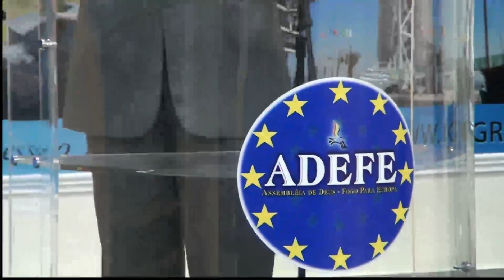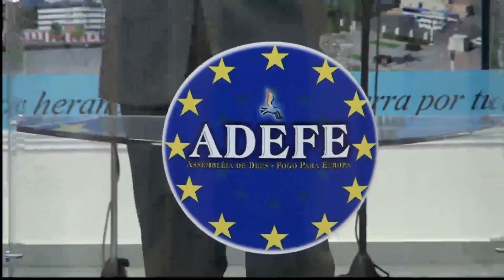Propostas do Diabo | Pr. Robson Ferreira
Não ceda ás propostas de Faraó - Mensagem poderosa para sua vida , sobre as propostas que Faraó fez para o povo de Deus  mas eles não cederam e Deus lhes deu muito alem do que eles pensavam.